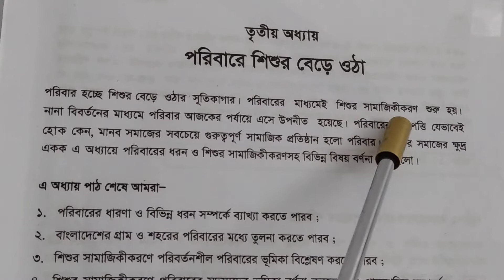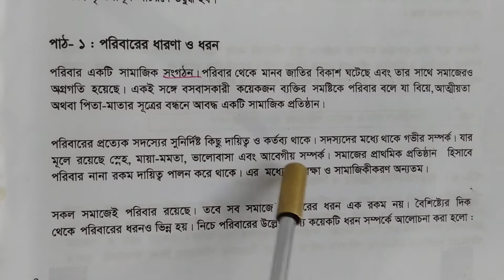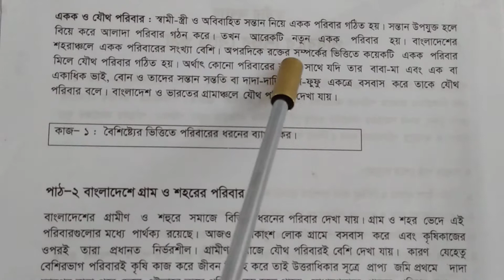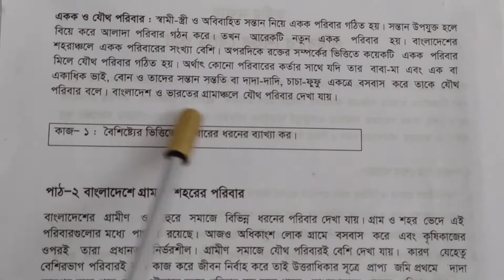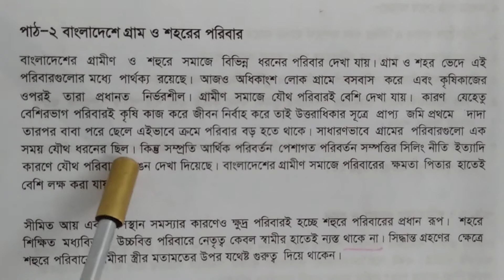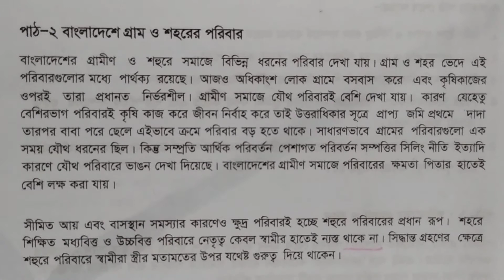৭ম শ্রেণীর বাংলাদেশ ও বিশ্বপরিচয়,, ১৭/৬/২১.... জনাব কার্তিক চন্দ্র সরকার